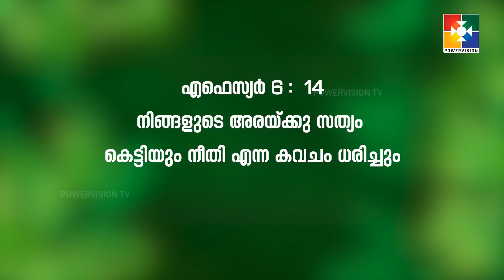വചനപ്രഭാതം | "ദൈവത്തിൻ്റെ സർവ്വായുധ വർഗ്ഗം "| PR. BABU CHERIAN | EPI #1422